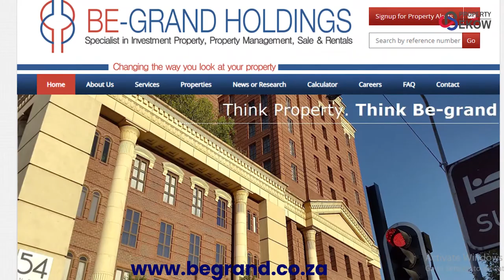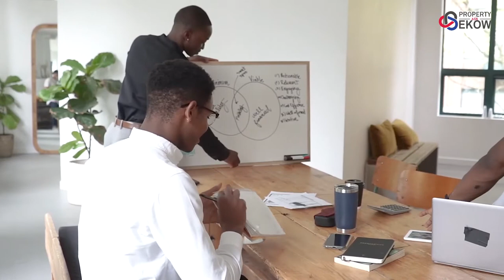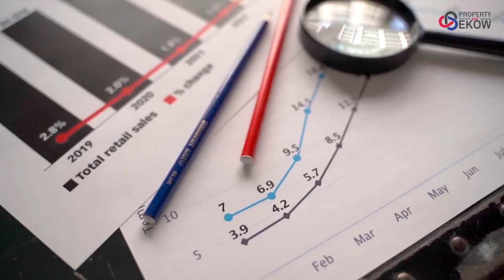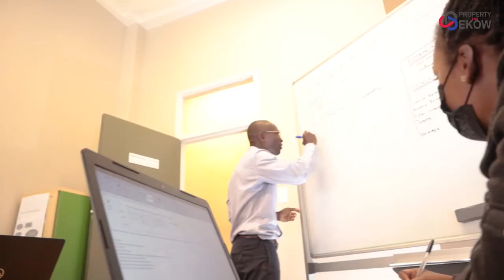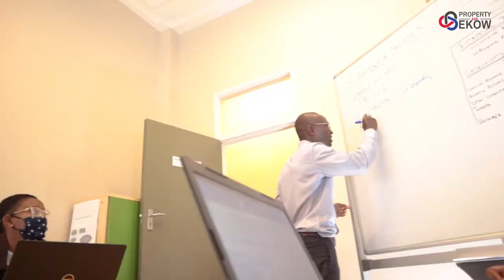Scaling Your Business In South Africa: Tips & Tricks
These 5 business tips & tricks helped me in scaling my business in South Africa to achieve ten million rand profit in 2 years. Enjoy 😊 The next video talks of how partnership in business can change your life 👉🏼

00:00​ Introduction
2:41 Planning
3:02 Funding
3:38 ​Investment in Technology
4:06 Staffing
4:49 Partnerships
5:47  Final Review